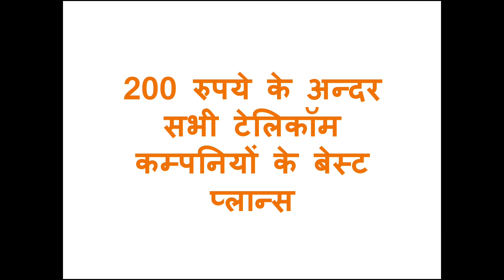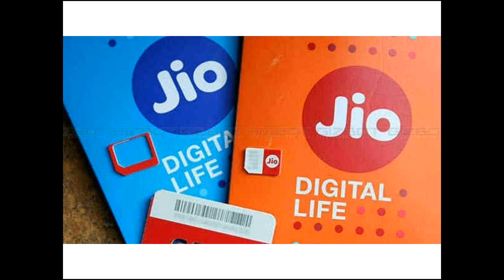₹200 से कम के सबसे अच्छे मोबाइल के प्रीपेड प्लांस के बारे में यहां पर जाने Best Mobile Prepaid Plans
हमने यहां पर बताया है कि ₹200 से कम के बेस्ट प्रीपेड प्लांस किस कंपनी के हैं और कौन से हैं उसके बारे में उनके फीचर्स के बारे में भी डिटेल में बताया है आप इस वीडियो में इन सब के बारे में बड़े आसानी से और अच्छे ढंग से जान सकते हैं

Best Mobile Prepaid Plans 2018 In Hindi